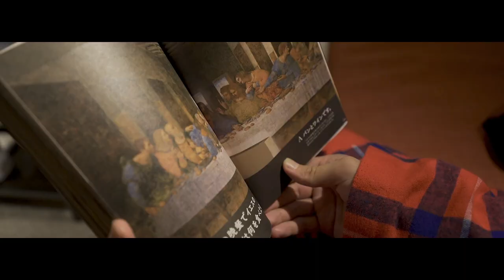【Night Routine】佐々木憂流迦の休日のナイトルーティン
休日のナイトルーティーンの様子です。

佐々木憂流迦ファンクラブコミュニティ